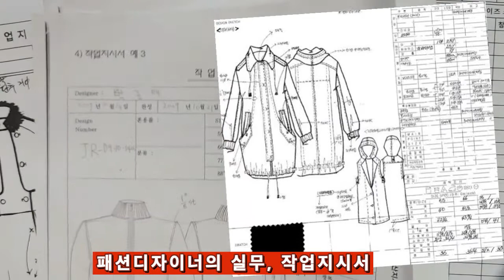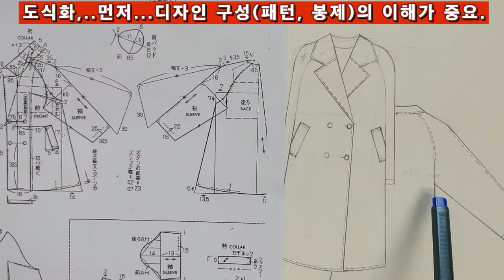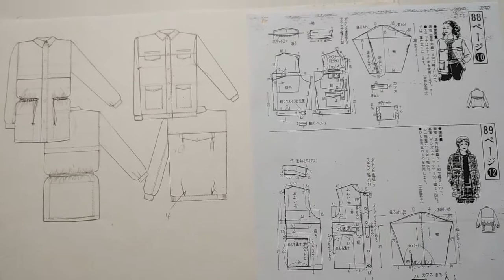패션디자이너와 도식화, 작업지시서....Fashion Designer and Flat design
패션디자이너와 도식화,  작업지시서,
기본 도식화,패션도식화 그리기, 작
업지시서 작성

.Fashion Designer and Flat design